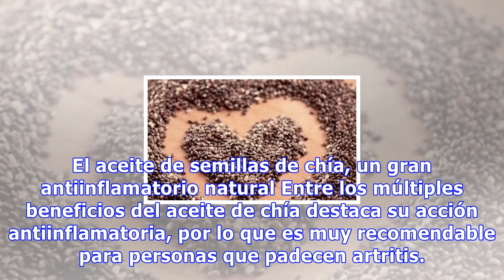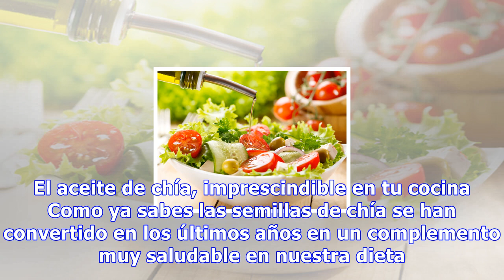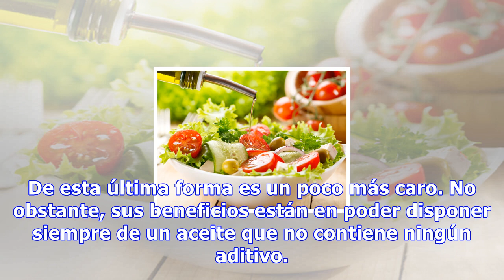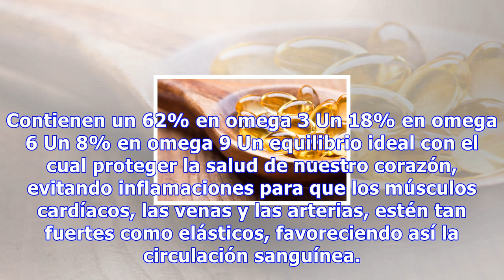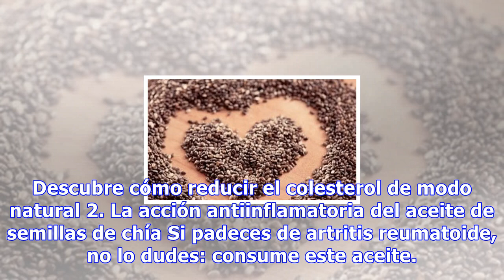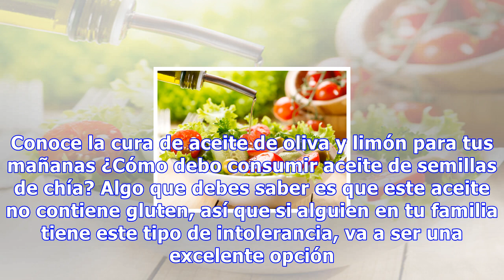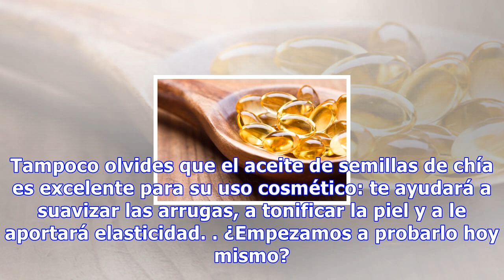El aceite de semillas de chía, un gran antiinflamatorio natural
El aceite de semillas de chía, un gran antiinflamatorio natural Entre los múltiples beneficios del aceite de chía destaca su acción antiinflamatoria, por lo que es muy recomendable para personas que padecen artritis. También nos ayuda a regular la presión sanguínea 0 Compartidos El aceite de semilla...
Source: mejorconsalud